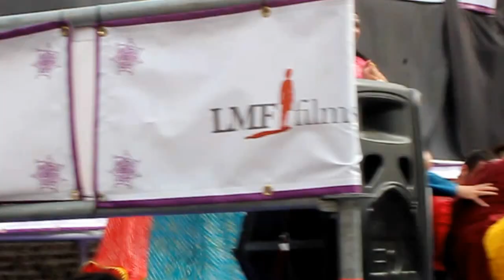Mollywood - Bollymadrid 2012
Miss Pooja, Bari baarsi, Sadi Gali, gun gun guna